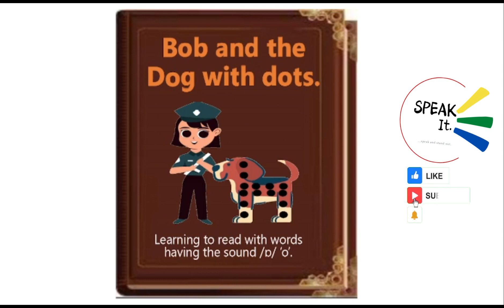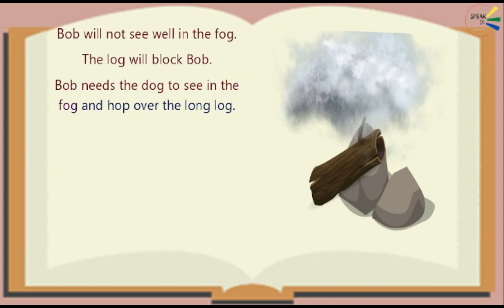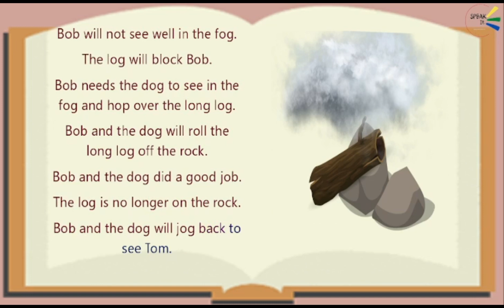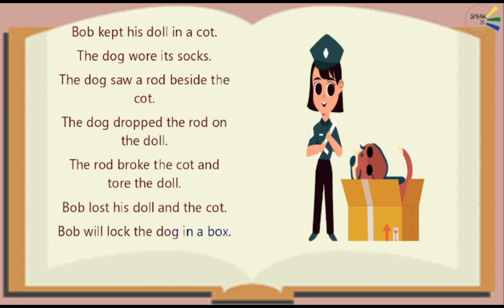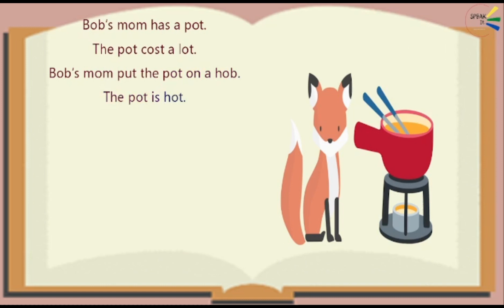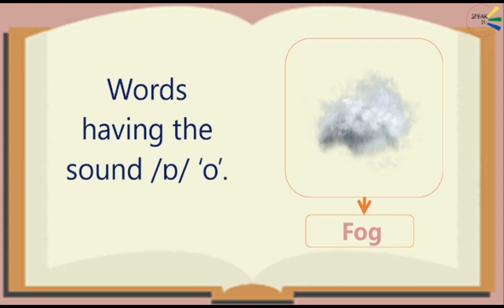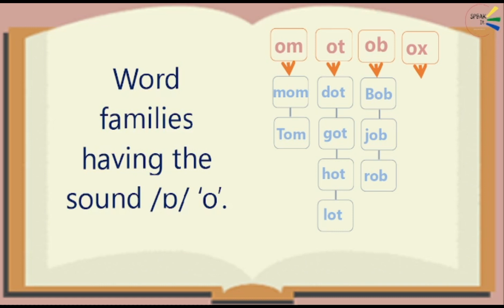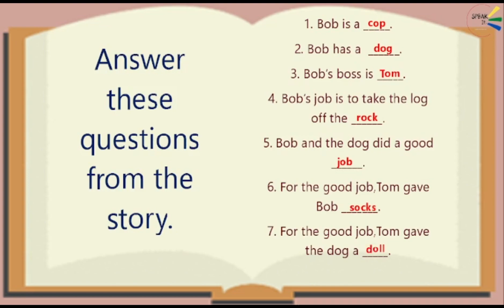LEARN TO READ! | PRACTICE READING ENGLISH | Short Sound 'o' | Bob and the Dog with Dots | Story.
Bob and the Dog with Dots is comprehension or story for sound awareness of the letter 'o'. It is carefully created around a particular English sound. Learners will learn how to read with Words having the sound /o/.

This Video is designed to help children practice and improve their Reading skills. It is an ideal story or comprehension with worksheets for learners ages 3 to 5. It includes Word Drills and Word Families with the short vowel 'o' and engaging questions from the story to test learners' understanding of the story.

Word Families having short 'o' used in the comprehension are:
-ot
-ob
-od
-og
-oll
-ost
-ond
-ock
etc

Bob and the Dog with Dots: Reading Comprehension Passages, Worksheets, and Printable are for learners learning how to Read. It consists of questions to test learners' understanding of the passage. Worksheets are designed to help learners identify the words used in the comprehension, and meaning of the words used in the passage and build the reading skill of learners.

 It is a Seventeen(17) pages PDF Digital Downloadable file. It contains:

* Front page - 1 page.

* Story/Comprehension - 9 pages.

* Word Families with Short 'o' - 1 page.

* Worksheet 1 (Answer Questions from the story.) - 1 page.

* Worksheet 2 (Identify the Short 'o' word with the image.) - 1 page.

* Worksheet 3 (Match the Short 'o' word to the right image.) - 1 page.

* Worksheet 4 (Match the Short 'o' word to the right image.) - 1 page.

* Worksheet 5 (Understand the meaning of the Short 'o' words.) - 1 page.

* Worksheet 6 (Read and complete the story using the images.) - 1 page.

* Worksheet 7 (Read and Complete the story with the right word.) - 1 page.